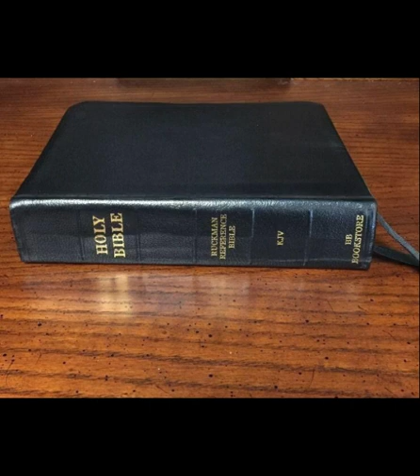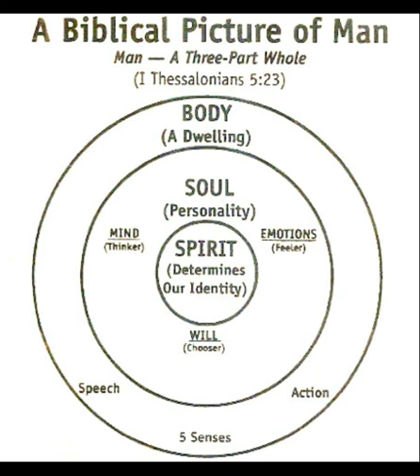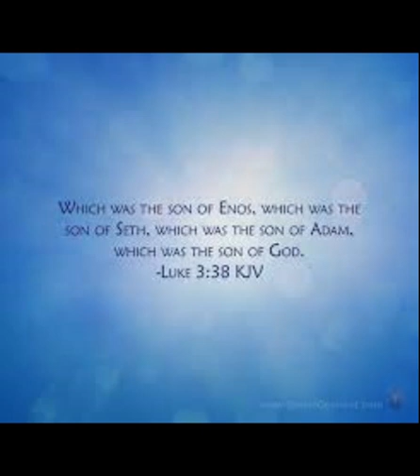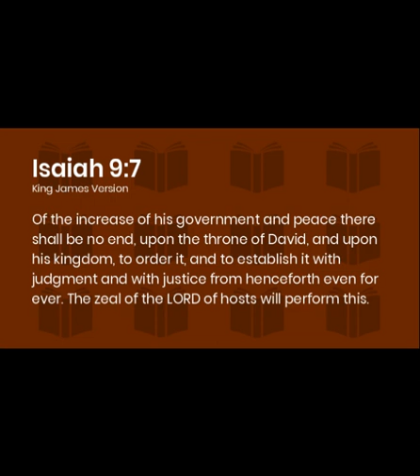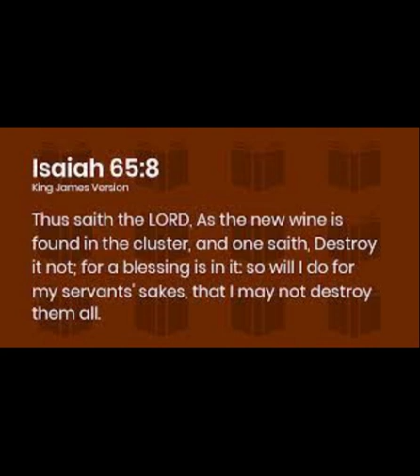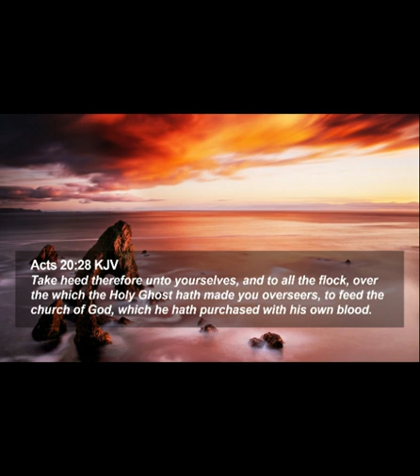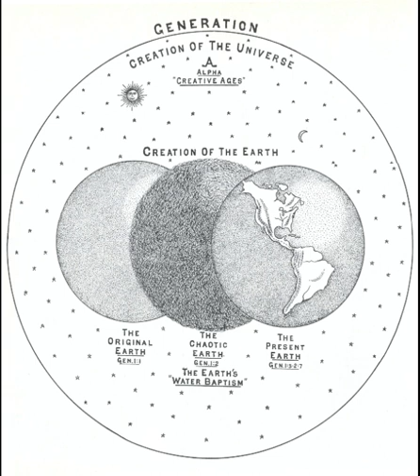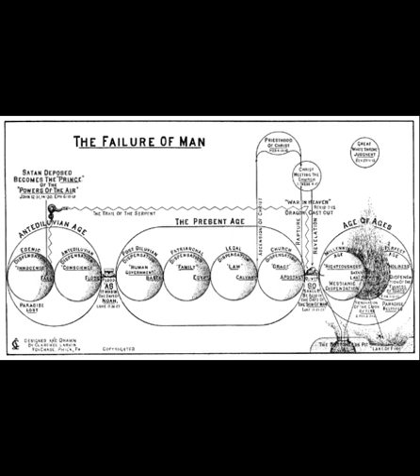DISPENSATIONAL TEACHING SERIES (LESSON 2) | DISPENSATION OF INNOCENCE | JAMES MODLISH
This a second study by Dr. Modlish into the covenants and dispensations. This study covers everything from the first and last Adam, the Edenic Covenant, the Fall of Lucifer, The 2 Kingdoms, and the 2 trees in the garden.